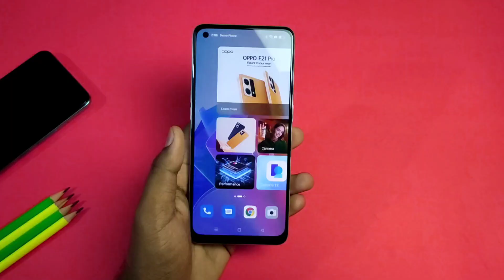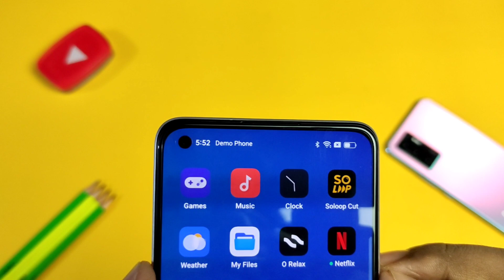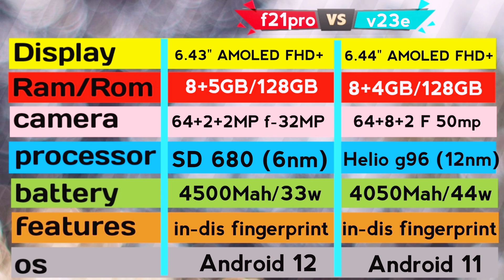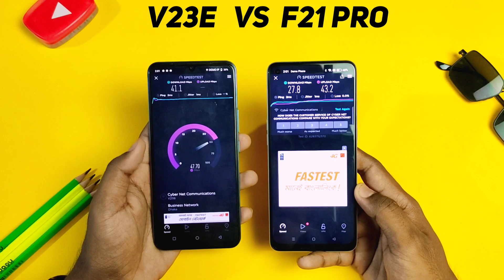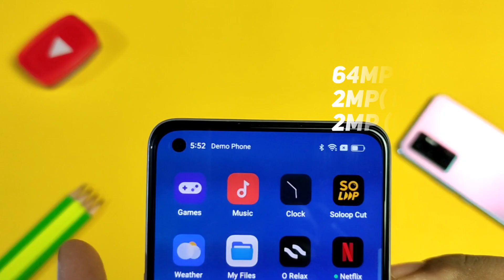oppo f21 pro 💥 |OPPO F21 pro vs vivo V23E | Speed 🔥 camera📸 specification | oppo f21 pro price